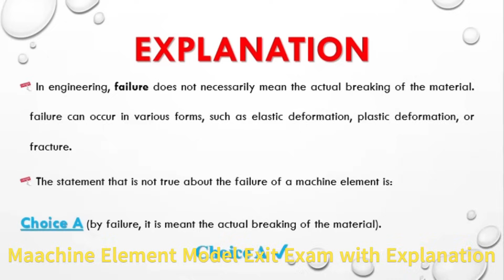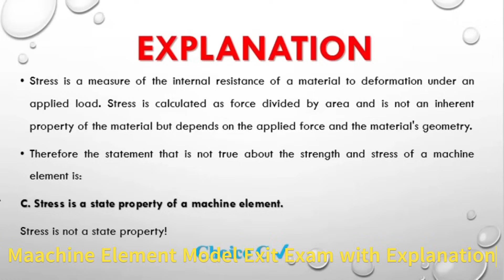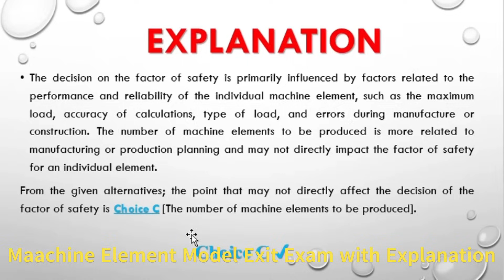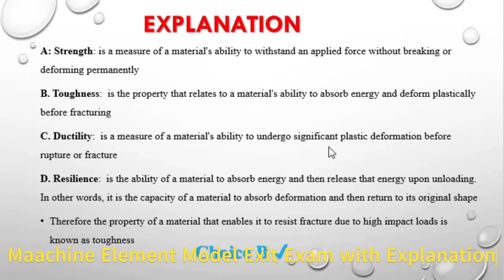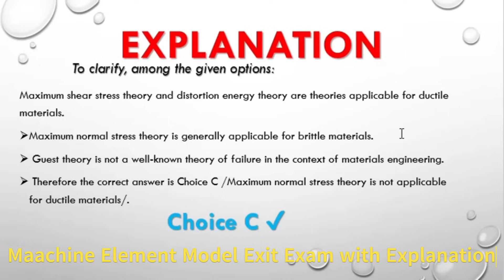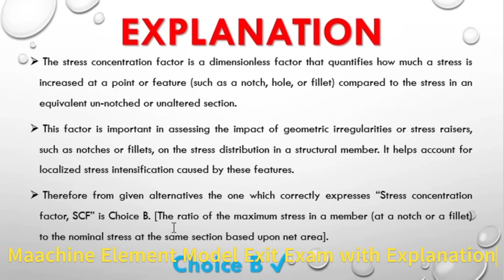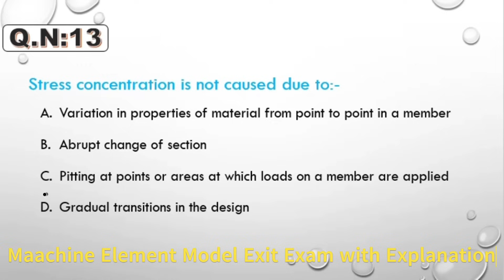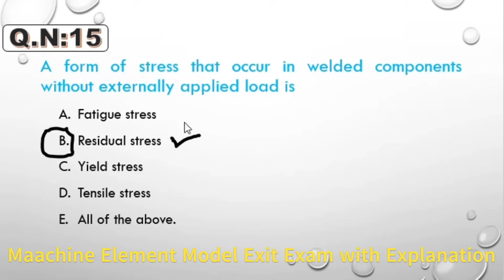መካኒካል ማዉጫ ፈተና ሐምሌ 2015 Machine Elements exit exam Questions and Answer ክፍል 1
↪ Machine elements Model Exit exam for Mechanical Engineering Students graduating from Ethiopia Universities!
↪ This video is part one; the next video will be on part two of the same subject.